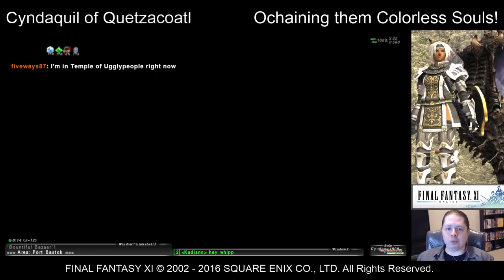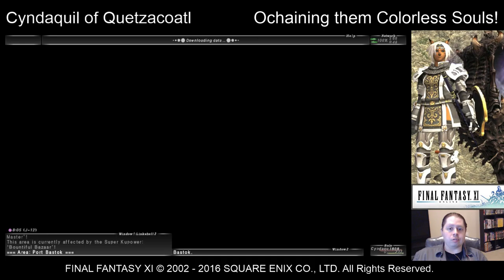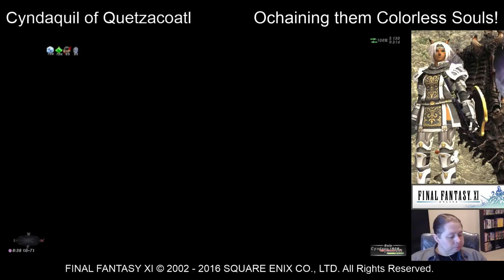FFXI - Ochaining them Colorless Souls! - 6/30/2016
So I think we found a working strategy to maximize our colorless soul grind, I guess it helps when you know where to go and all that stuff but I think we may have broken a personal best as to most souls in one stream. Started out in the upper forties, ended up in the low low sixties.
We might spend a little time this weekend farming em; who knows, maybe next week we can turn em in!